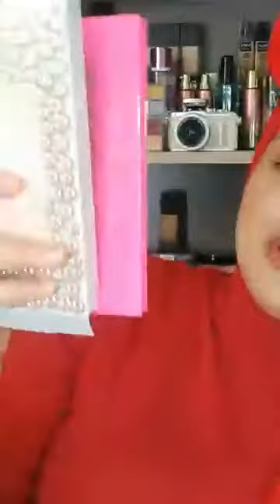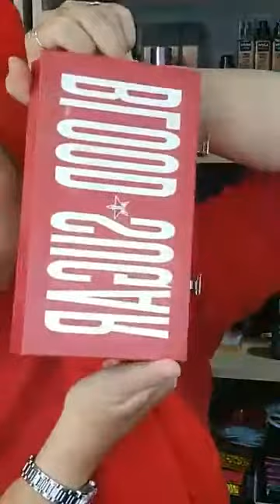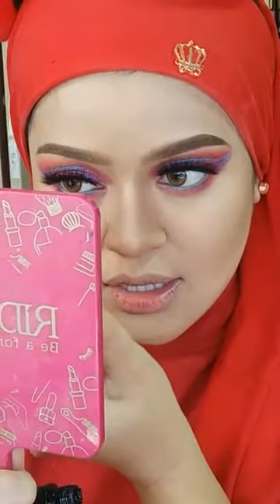Jom try tutorial Bold Makeup look ni! | MUA Bellaz 3 Apr 2020